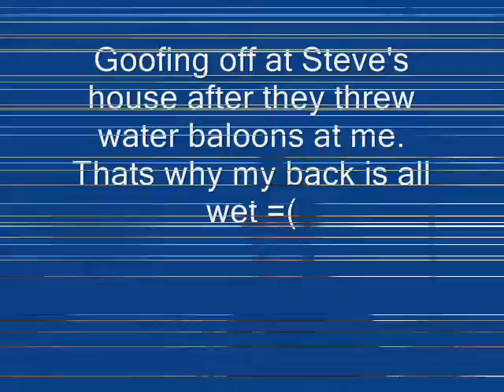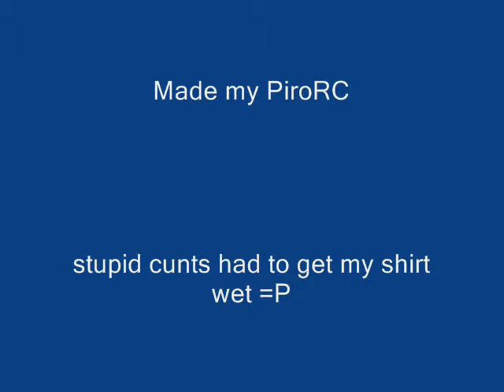Goofin off at my house!! (i got soaked by water balloons)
Me and the guys goofin around at the house after throwing a couple of water balloons at me and quinn falling XD